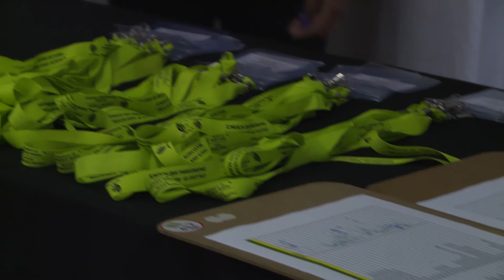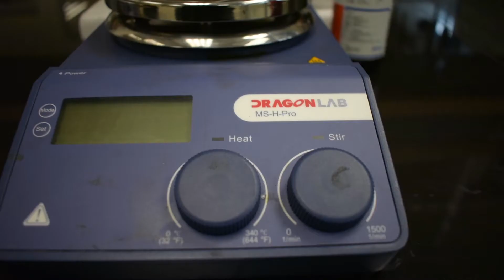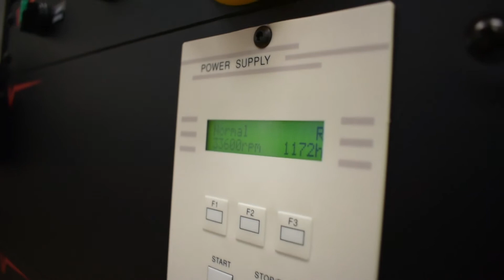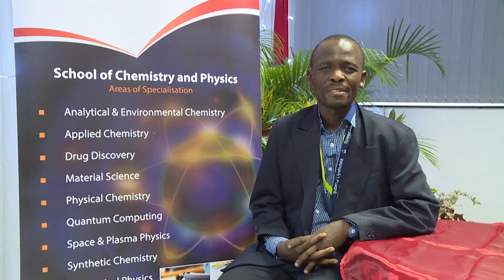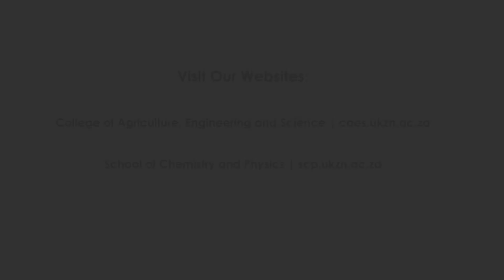School of Chemistry & Physics official lab launch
On 7 March 2018, the School of Chemistry and Physics opened two new labs on UKZN’s Westville campus. The Peptide Sciences Laboratory, and the Laser Chemical Vapour Deposition and Thin Films Laboratory were launched at the event. Members of industry, UKZN staff and media were in attendance for the celebration.